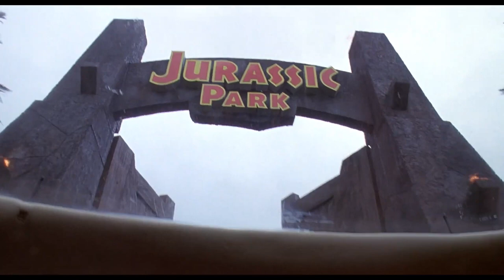The Fabelmans Featurette - Steven Spielberg & John Williams (2022)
Check out the new featurette for The Fabelmans directed by Steven Spielberg!

US Release Date: November 11, 2022
Starring: Gabriel LaBelle, Michelle Williams, Paul Dano
Director: Steven Spielberg
Synopsis: Young Sammy Fabelman falls in love with movies after his parents take him to see "The Greatest Show on Earth." Armed with a camera, Sammy starts to make his own films at home, much to the delight of his supportive mother.